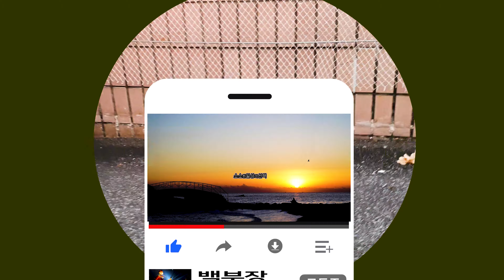이소중인 직바구리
이소중인 직바구리 따라가기 영상 입니다.